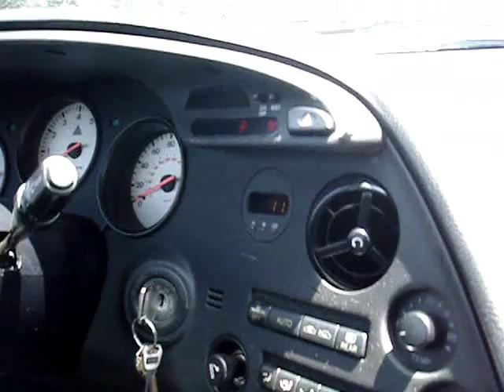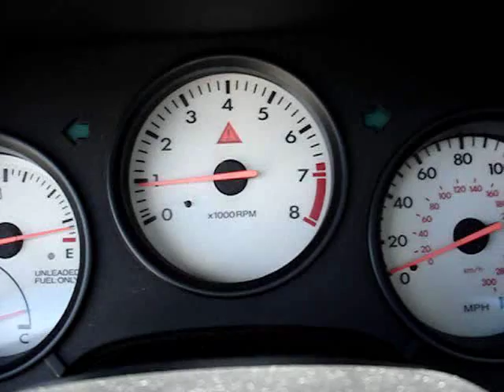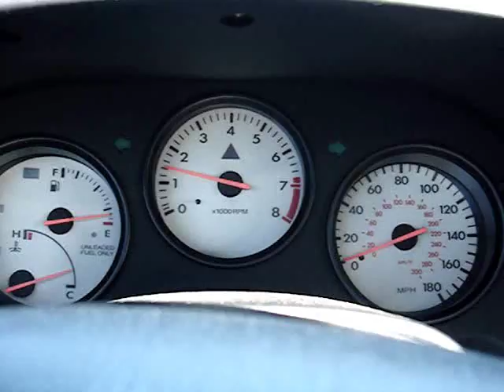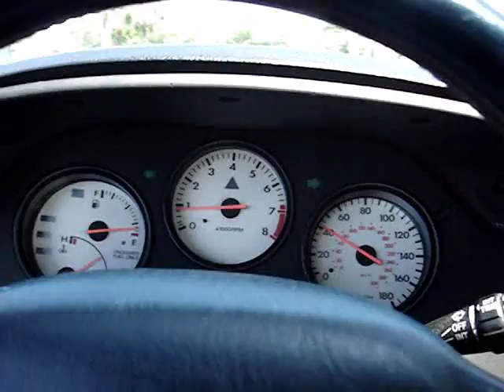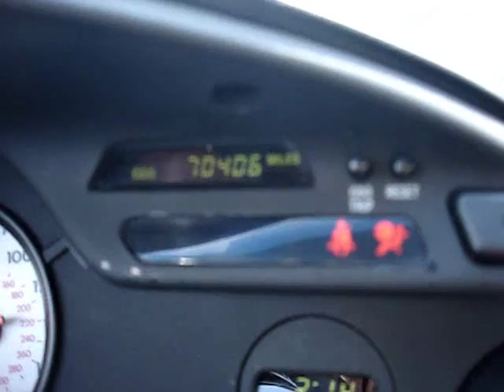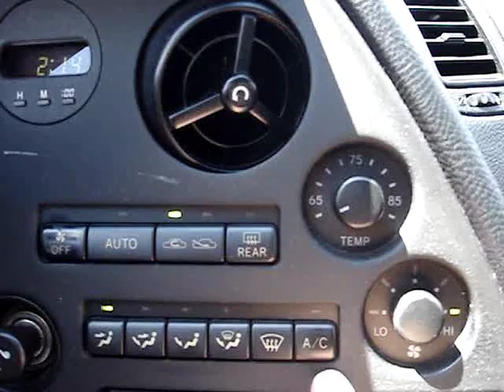PSI Racing NA-T supra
Selling my 93 NA-T supra
PSIRacing.com